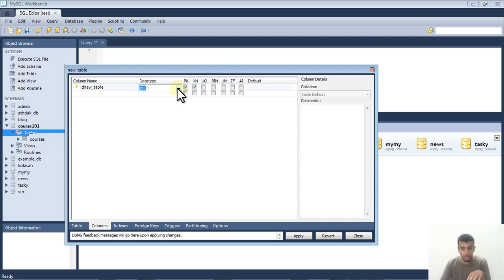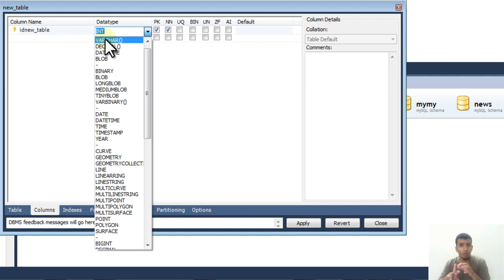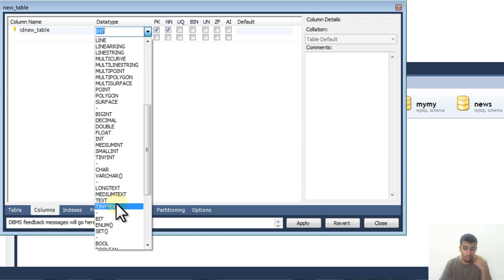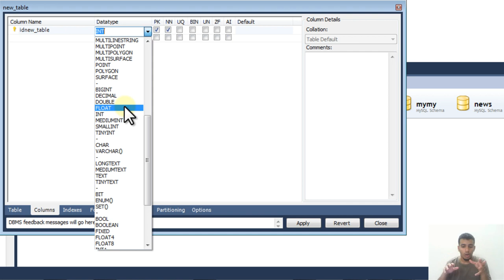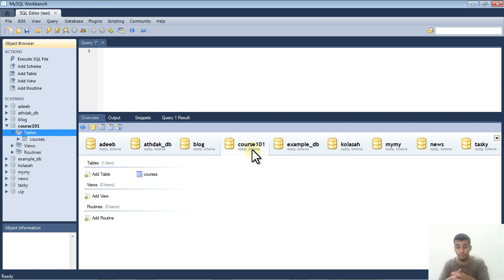الدرس السادس والثلاثون : أنواع البيانات Data Types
تحديد انواع البيانات في قواعد البيانات مع شرح لبعضها مثل ال
Char,varchar,BOOL,TEXT,float, double ,INT

و شرح لبعض الخصائص التي تأتي معها مثل
long,tiny , small,meduime